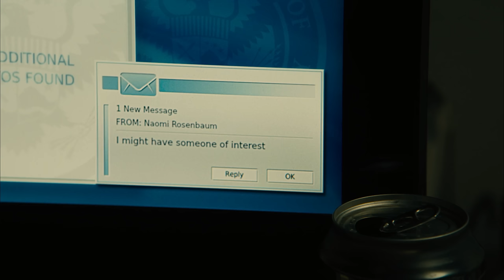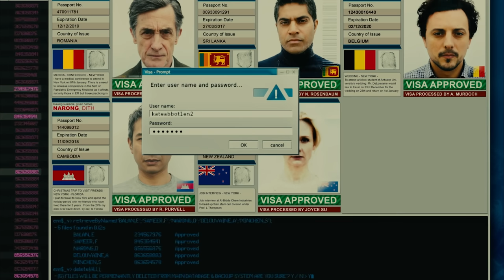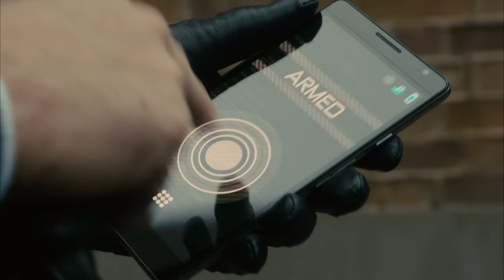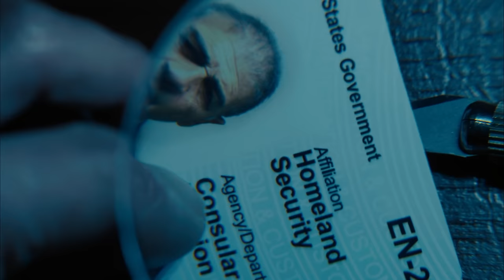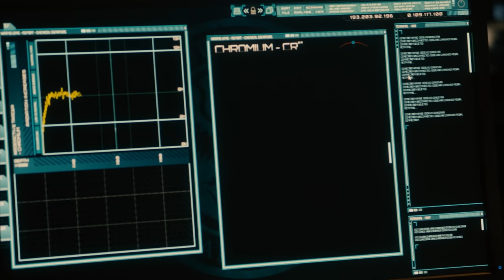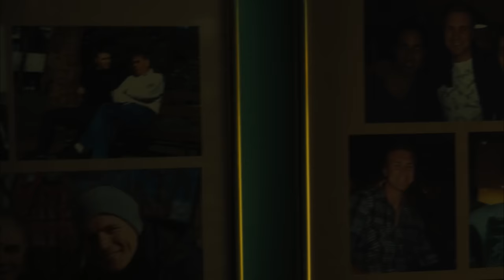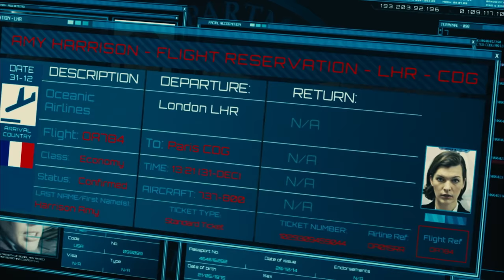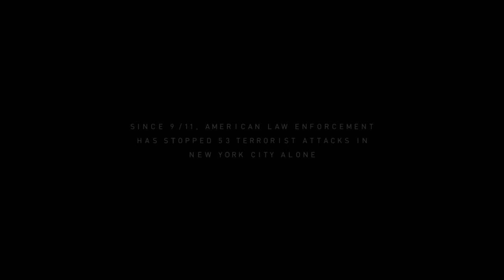Survivor Movie Review - Smartly Stupid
Ahh, action thrillers. A genre that elicits visions of scenes of roomfuls of characters all representing very specific ranks of very prestigious organizations. Complex situations are espoused, with even greater complications so the political fallout could be catastrophic!

And then there's Survivor.

We've got serious acting, with government agencies. The only thing is, it's not nearly as complicated as it's contemporaries. And you know what? I don't mind that.

00:00 - Introduction
01:48 - Serious trouble
02:49 - Serious situation
04:04 - Papers, please
05:12 - Taking care of problems
07:20 - How dare you do what we hired you to do
08:48 - Happy Death Day
11:33 - The Fugitive
12:52 - Destructive plans
14:18 - All about Kate
16:08 - Bill's secrets
17:34 - Cut them off at the pass
19:14 - New York, New York
21:41 - In the nick of time
22:45 - Final thoughts